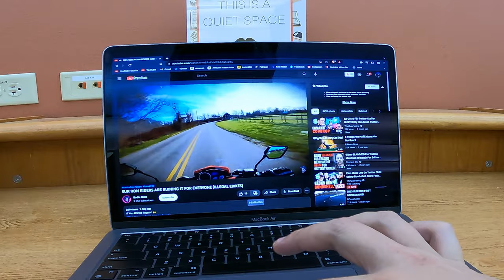Budget Micro Bike Review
Check me out on Instagram at DILLEGAL